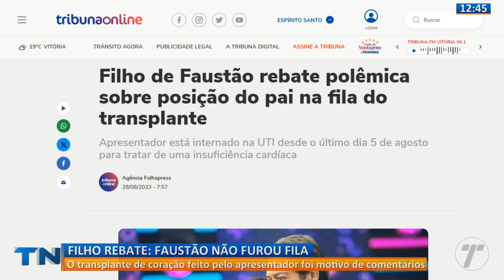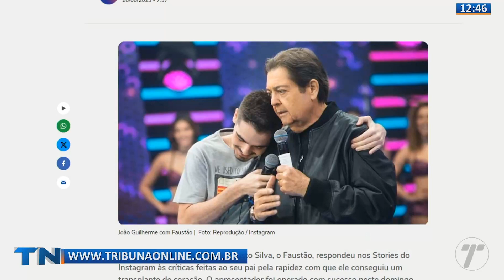Filho de Faustão rebate polêmica sobre posição do pai na fila do transplante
João Guilherme Silva, filho de Fausto Silva, o Faustão, respondeu nos Stories do Instagram às críticas feitas ao seu pai pela rapidez com que ele conseguiu um transplante de coração. O apresentador foi operado com sucesso no último domingo (27) e passa bem, ainda que continue sob observação na UTI.